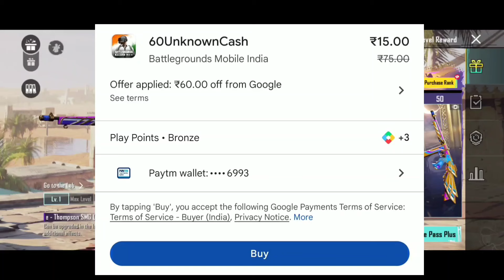😍BGMI 15rs NEW UC UP EVENT TRICK | A7 RP FREE 60 UC VOUCHER | 15rs MAI 300 UC FREE🔥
I explained bgmi new uc up event.

Queries Solved
1) Bgmi uc dhamaka new event
2) bgmi uc up event
3) free mini material
4) Bgmi 3.2 update

Bgmi free uc bonus
15rs uc up event trick
Bgmi free mini material
Bgmi a7 royal pass 60 uc voucher

uc trick bgmi,
uc up event bgmi kaise le,
bgmi,
uc up event bgmi kab aayega,
uc up,
bonus pass,
bonus challenge,
bgmi a7,
uc up event trick,
uc up event purchase,
free uc new event,
uc up event,
bgmi uc trick,
bgmi uc event,
free uc for everyone,
purchase 60 uc mission,
bgmi new events,
bgmi uc up event,
get free uc for everyone,
bgmi new uc event,
free mythic emblem,
bgmi free uc event,
bgmi uc event today